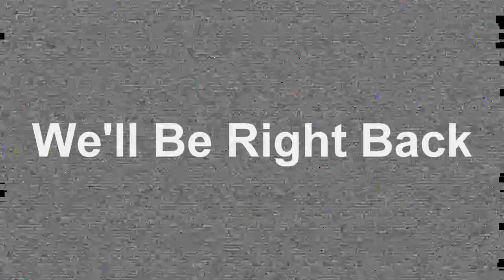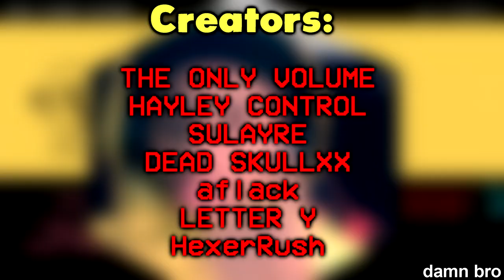MATT YOU GOING TOO FAST MAN (PAUSSE) | Friday Night Funkin Vs Matt Mod Showcase FULL WEEK [HARD]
I Played Friday Night Funkin, But It's The VS Matt Today I hopped on Friday Night Funkin to play the NEW Friday Night Funkin Matt Mod Showcase (It's not all that new lol). Also known as the Friday Night Funkin Matt FULL Week This mod is insane , crazy , and has some of the most FIRE and HARD beats I have seen on Friday Night Funkin' . They only had Friday Night Funkin 1 Week But I know they will be adding more in the future for , Friday Night Funkin Week 2 , Friday Night Funkin Week 3 , and Friday Night Funkin Week 4 , Friday Night Funkin Week 5 , Friday Night Funkin Week 6 , and maybe even Friday Night Funkin Week 7 ;) with some more CRAZY BEATS. I spent a HECK of a long time editing this video trying to make it really special for you guys. So If you all could please LEAVE A LIKE and Subscribe :).I Played The Friday Night Funkin Zardy AND Friday Night Funkin Mid Fight Masses Mod last week, and I played the Friday Night Funkin Miku Mod , and Friday Night Funkin Tricky mod so check that out if you already haven't ;) This is Part 16 of my Friday Night Funkin Mod Showcase / Friday Night Funkin Story Mode FridayNightFunkin Friday Night Funkin Mods Showcase

Track: Miss The Rage - Trippie Redd (ft. Playboi Carti) Remix
Prod. 808mystic & yessirskiii

Hey, My Name is J Locky or Jamon which ever you prefer. I am a Gaming Content Creator, who enjoys being Funny with my videos and my friends to give you guys some Hilarious Funny Moments and Funny Fails. I used to be really into Computer s and in doing so got me interested in not only the physical aspects of Hardware and technology like AMD products. But also into Photoshop, Video Editing, and Gaming. I watched plentiful YouTubers and their Funny Videos growing up and grasped plentiful editing styles and they definitely improved my humor as I used to be a corny kid lol 😅. One YouTuber that I watched more than most though was Cory or Coryxkenshin. If you couldn't already tell I have my ways like him in my videos lol. I plan on becoming kid friendly and Family Friendly in the future like him that takes some time. But I am very passionate with my videos because I want every video to fit my vision of how I imagined them before creating it. And when making a video I always make sure it is something that I would enjoy before showing it to anyone else. :)

My PC Specs:
Motherboard: MACHINIST Intel 1155 Motherboard Mainboard X7-V124
Graphics Card: NVIDIA Geforce GTX 1650 (GDDR6)
CPU: Intel Core i7-3770K Processor